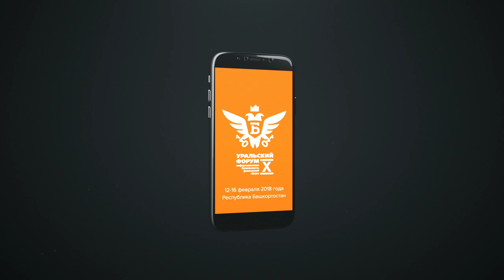X — вершина совершенства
Что обещает таинственный «Х»? Неповторимые впечатления и принадлежность к лучшим в своём деле.

...За Х лет стремления к идеалу он стал предельно близок к совершенству. Создан для профессионалов и для личностей — он вне конкуренции.
О нём мечтают многие, но добиваются только лучшие. Поднимись на новую вершину и взгляни на мир с высоты орлиного полёта!

Подробности на сайте и по хештегу

Помните: никакой модный гаджет не заменит удовольствия от общения с друзьями и единомышленниками. Уральский форум ждёт вас!

Ролик подготовлен с пародийных целях. Пожалуйста, не роняйте свои смартфоны!